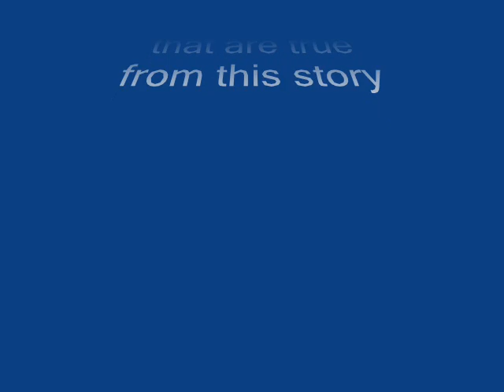Buying some bread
This video is becoming part of my new mini series where I'm drawn as a stick figure type person and doing audio dub. In this video the stick figure me heads out to buy some bread, and meets a few obstacles along the way.